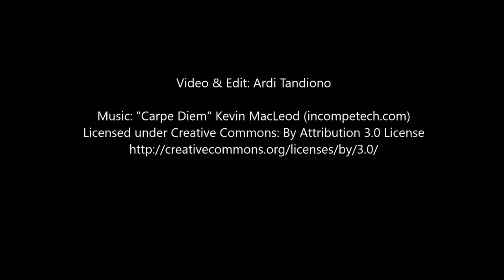Arches - Niʻihau, Hawaiʻi, USA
Zoom alongside eagle rays through spectacular underwater canyons, tunnels & arches off the Forbidden Isle of Ni'ihau, the westernmost main island of the Hawaiian Islands.